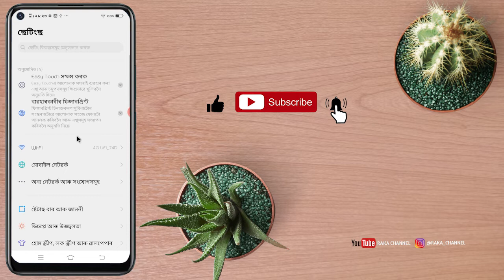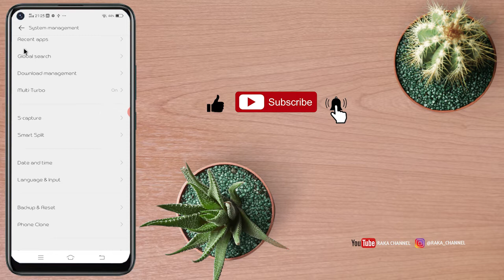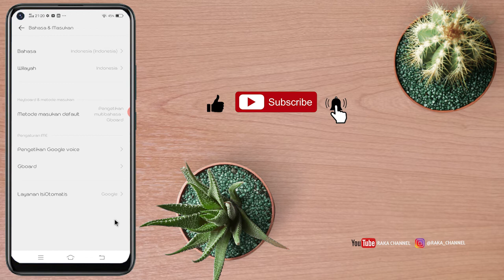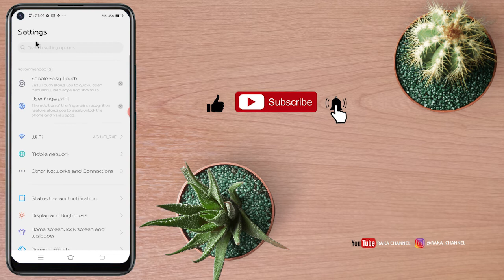Salah Pilih Bahasa ? Cara mengganti bahasa di Android Vivo Y30 Funtouch OS 10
Salah Pilih Bahasa ? Cara mengganti bahasa di Android Vivo Y30i / Y50 / Vivo Z5x (2020) Funtouch OS 10

Bitcoin : 1BNQBbdVfzp6NRJcb5izoSHDf7aU81mprS
Bitcoin Cash : 16AHsSApiNWiFEyx7c7y87MoG9kMeE1ou1
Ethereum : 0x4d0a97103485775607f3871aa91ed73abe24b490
vivo Y20 / Y20i
Tutorial di Video ini bisa anda coba di HP Vivo lainnya dengan Seri :
vivo X50 Lite
vivo Y70s
vivo X50
vivo Y51s
vivo S7 5G
vivo S1 Prime